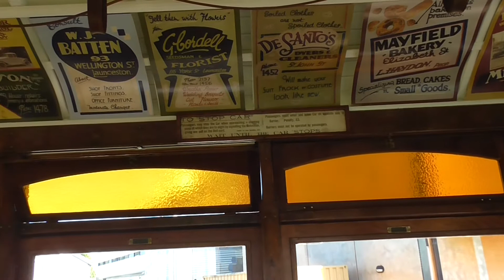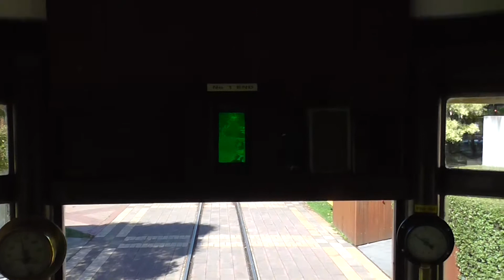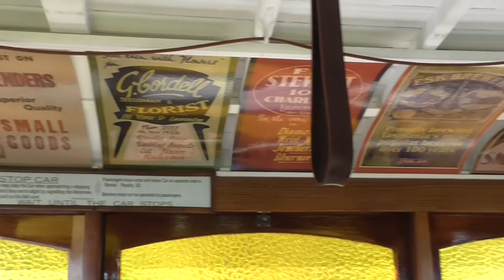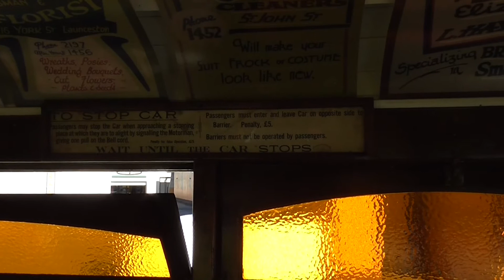A look at restored Launceston Bogie Tram 29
A look at restored Launceston Bogie Tram 29, filmed 22nd March 2014.

(C)2014, Jeremy Kays